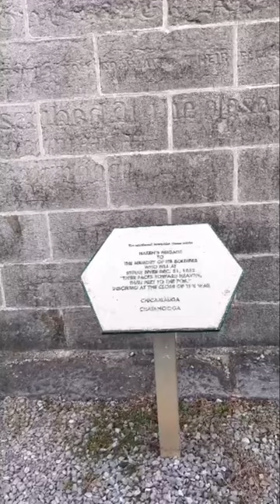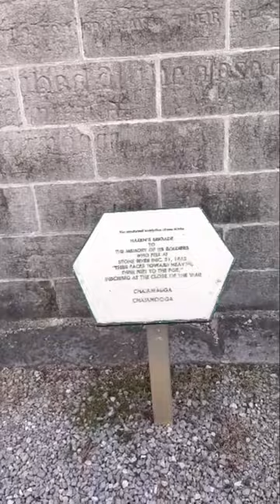13,000 soldiers died here.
The Hazen Brigade Monument stands in the brigade's cemetery marking the position defended by that unit during the Battle of Stones River on December 31, 1862. It is the oldest American Civil War monument still standing in its original battlefield location.

Col. William B. Hazen's brigade played a central role in the fighting at the Round Forest on the first day of the Battle of Stones River. Hazen's men held their position between the Nashville Pike and the Nashville & Chattanooga Railroad through four Confederate attacks. The brigade's determined resistance ended the advance of the Confederate Army of Tennessee and kept it from pushing the Union Army of the Cumberland back to Nashville.

After the battle, Hazen and Col. Isaac C. B. Suman, 9th Indiana Volunteers, felt there was a need for a monument to honor the soldiers who died at Stones River. Lt. Edward Crebbin, Company F, 9th Indiana, led a detail of soldiers who built the monument between June and October 1863.  They placed the monument in the midst of the 55 soldiers buried in the brigade cemetery. In 1864, two soldiers from the 115th Ohio Infantry carved the inscriptions on the monument.

Two other monuments appeared on battlefields prior to 1863. A monument commemorating the death of Col. Francis S. Bartow at the First Battle of Manssas was destroyed during the second battle on that site. The 32nd Indiana Monument originally marked the site of the Battle of Rowlett's Station (December 17, 1861). It was later moved to Cave Hill National Cemetery and is now located at the Frasier International History Museum in Louisville, Kentucky.